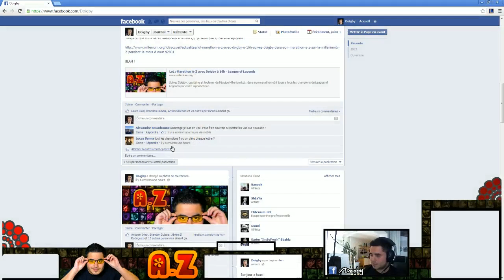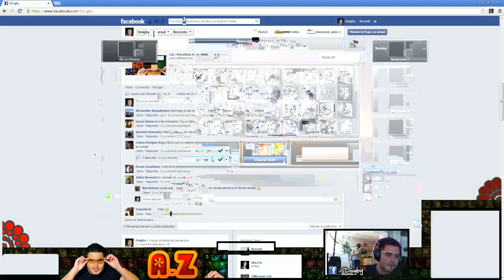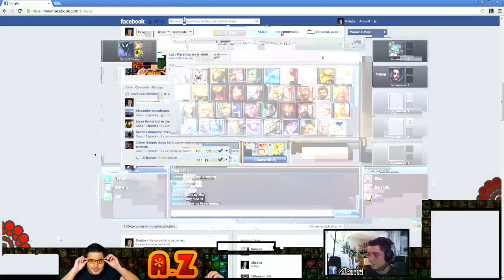Doigby - Marathon Akali Mid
Pour ce mois d'aout, je me lance un petit défi pour mes streams, je vais réaliser un marathon A-Z des champions !